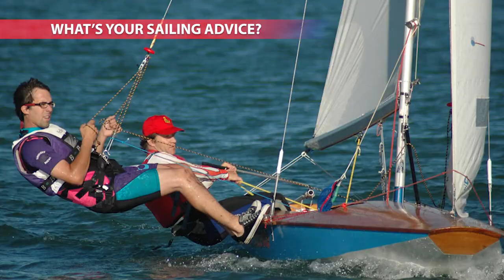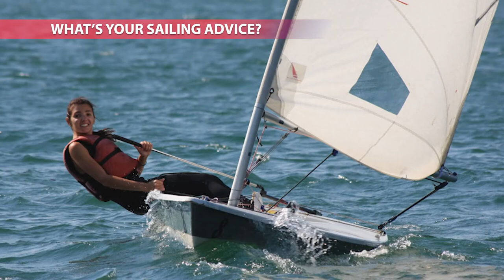Faces of Calgary Sport: Glenmore Reservoir Water Sports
On May 13 2021, Sport Calgary partnered with Glenmore Sailing Club, Calgary Rowing Club, and Calgary Canoe Club to provide a free opportunity for Calgarians to learn more about canoe/kayak, rowing, and sailing in the Calgary area.